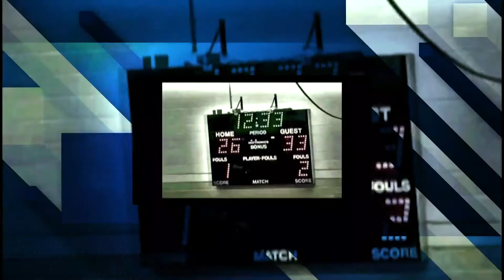Sports Weekly: Boys Varsity Football - Hoosac vs. Lee, April 30, 2021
At Lee Middle & High School